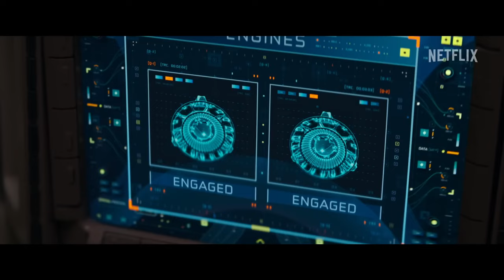Atlas is Everything Wrong with AI Movies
Netflix's Atlas (2024) starring Jennifer Lopez is an AI movie that tries to do everything that's already been done by other Scifi movies and fails at it in the same old way.